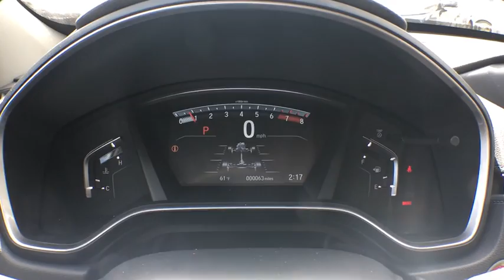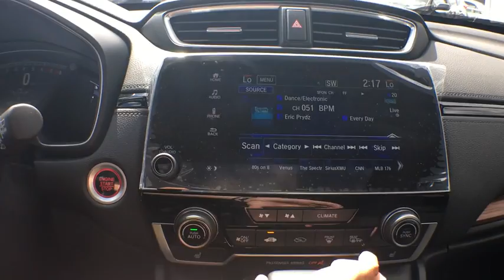2018 Honda CR-V Aurora, Denver, Highland Ranch, Parker, Centennial, CO 39137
2018 Honda CR-V